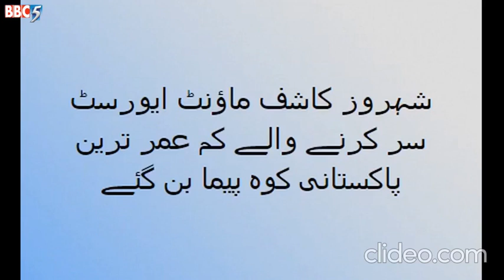Sheroze Kashif became the youngest Pakistani climber to climb Mount Everest - Congratulations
شہروز کاشف ماؤنٹ ایورسٹ سر کرنے والے کم عمر ترین پاکستانی کوہ پیما بن گئے
SKARDU (BBC5/Shehzada Ibrar Hussain) Pakistani mountaineer Sheroze Kashif has made history as he became the youngest mountaineer to climb the world's highest peak  Mount Everest. Kashif is the fifth Pakistani to summit the peak and has also won the title of the world's youngest climber.
Kashif, who is 19 years old, has also climbed Broad Peak before, (8,051 metre), the world’s 12th highest mountain. He climbed Mount Everest at 5:05 am this morning.At 8,849 metres, Mount Everest is the highest peak in the world. BBC5 Congratulate Sheroz Kashif.